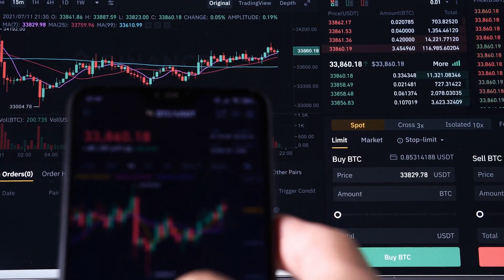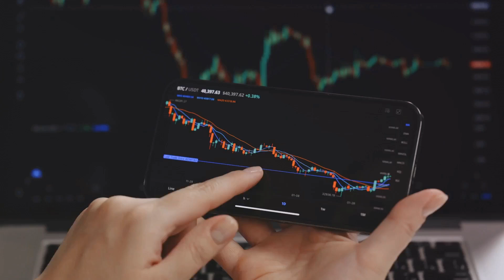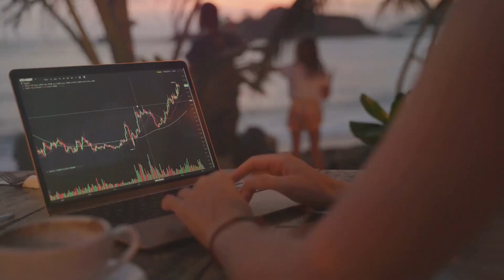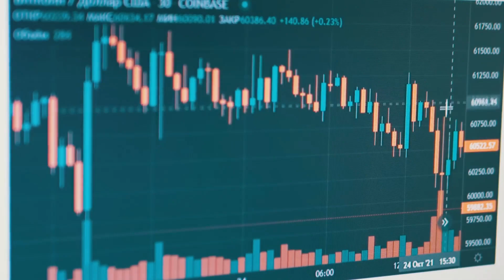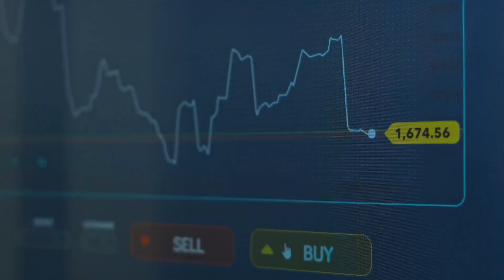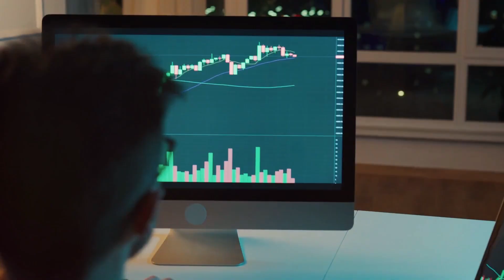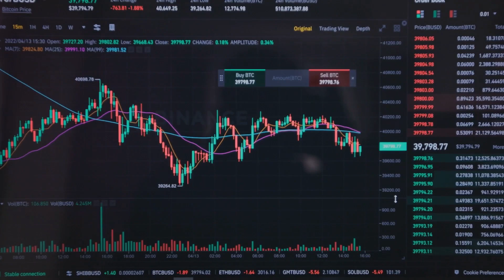Master Crypto Trading : 12 Ways To Reduce Your Risk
👋 Welcome to today's enlightening discussion on cryptocurrency trading! Are you or someone you know interested in diving into the world of crypto? Then this video is a must-watch. We explore the crucial differences between a trader and a gambler in the cryptocurrency space. 📈🎲

What You'll Learn:
1️⃣ Vision: Understand why traders focus on long-term gains while gamblers chase quick profits.

2️⃣ Planning: Learn how traders adapt and refine their strategies, unlike gamblers who are swayed by trends and tweets.

3️⃣ Diversification: Discover the importance of spreading investments and why traders risk only 1-2% per trade.

4️⃣ Patience: Uncover why patience is a trader's virtue and how impulsivity can be a gambler's downfall.

5️⃣ Handling Losses: Find out how traders see losses as lessons, while gamblers react emotionally.

6️⃣ Commitment: Learn why trading demands respect and dedication, contrasting with gamblers who treat it as just another game.

7️⃣ Education: Understand the ongoing learning process for traders and how gamblers often skip the homework.

8️⃣ Analysis: Discover the tools traders use for market analysis, and why gamblers often ignore data.

9️⃣ Reflection: Learn the importance of reviewing trades and why gamblers often move on without pause.

🔟 Market Cycles: Understand how traders adjust their strategies according to market cycles, unlike gamblers who are often caught off-guard.

1️⃣1️⃣ FOMO: Discover why traders avoid the Fear of Missing Out and how it drives gamblers to make hasty decisions.

1️⃣2️⃣ Tools and Resources: Learn about the various tools traders use to optimize their trading and why gamblers often miss out on these aids.

Closing Thoughts:
Equip yourself and your loved ones with the knowledge to make informed decisions in the cryptocurrency market. It's not just about making money; it's about approaching trading with the respect and understanding it deserves. 🌟